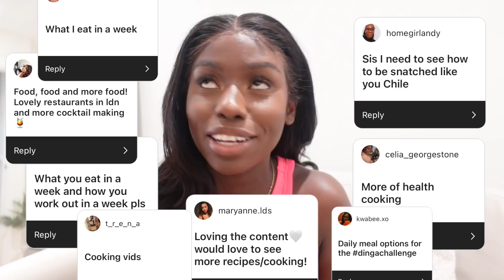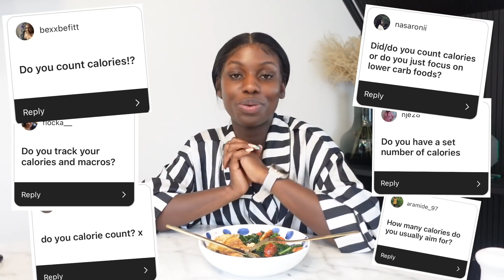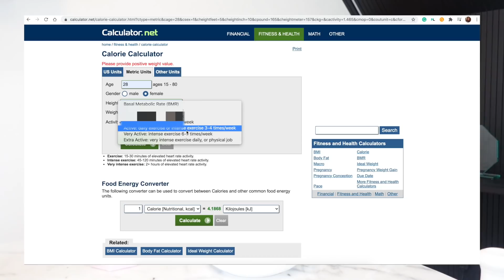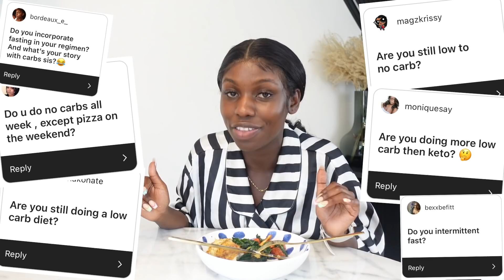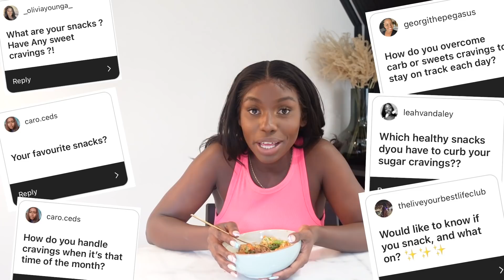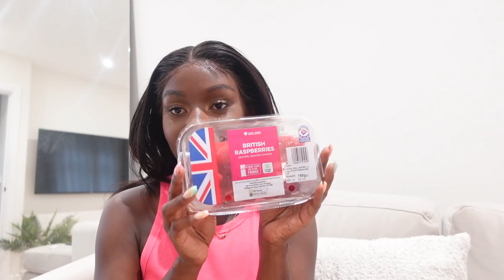What I Eat in a Day to LOSE WEIGHT | No workout, Meal Ideas + REAL Weightloss - This works!!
Calorie Calculator

0:00 Intro
02:08 Breakfast  Meal Idea
04:09 Do I Calorie count?
05:42 Managing Sweet Cravings & Snacking?
07:50 Lunch Meal Idea
09:46 How often I eat
10:56 Dinner Meal Idea
14:07 Snack Ideas

FOLLOW ME ▹

ON ME ▹

EDITING ▹

POINT + SHOOT ▹
‣ Canon G7X

What I Eat in a Day to LOSE WEIGHT | No workout, Weightloss - This works!!